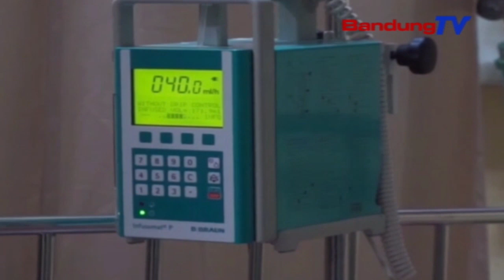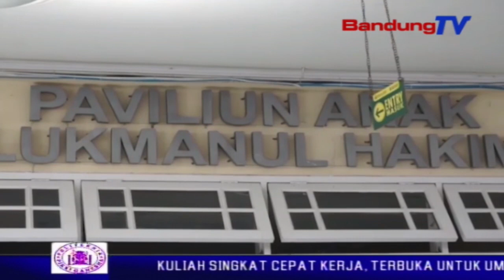Jumlah Pasen Dbd Di Rsud Al-Ihsan Nambahan | TP | BANDUNGTV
TP | BANDUNGTV | ASTRI CAHYANI | Dina Usum Ngijih Kawas Ayeuna, Jumlah Pasen Anu Katarajang Demam Berdarah Dengue, Atawa D-B-D, Alatan Dicoco Reungit Aides Agepty, Nambahan Di Rumah Sakit Daerah Al-Ihsan, Kecamatan Baleendah, Kabupaten Bandung. Tepi Ayeuna, Saratus Genep Puluh Lima Kasus D-B-D Diungkulan Ku Pihak Rumah Sakit. Samalah, Tilu Pasen D-B-D Diantarana Tilar Dunya.